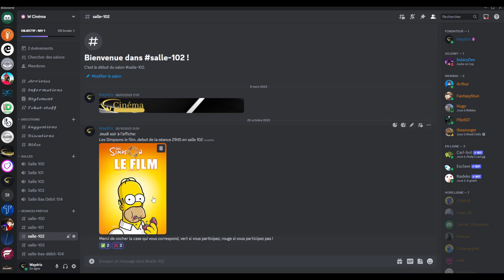W Cinéma Pub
W Cinéma est un serveur Discord où des films sont diffusés en partage d'écran !